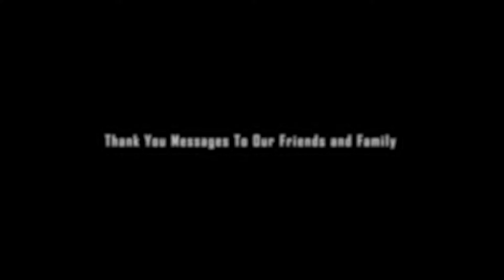2022 Seniors Say "Thank You"